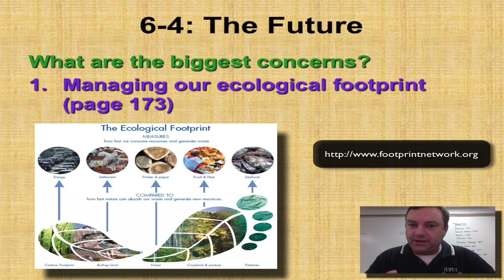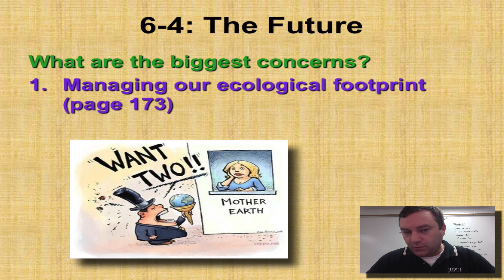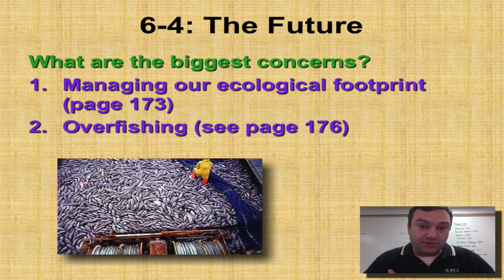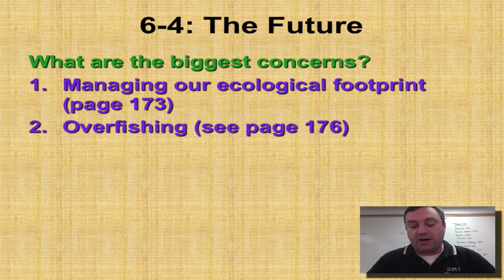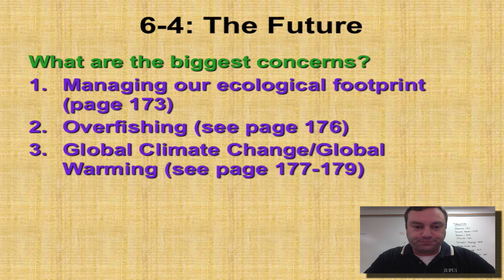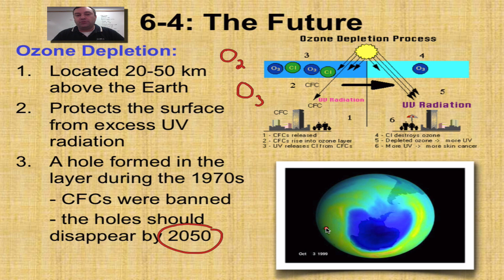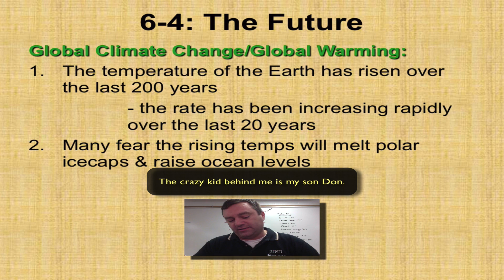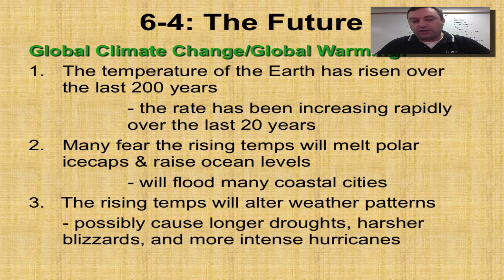Chapter 6 Part 6 - The Three Biggest Concerns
The final episode in this series looks at the following concepts: ecological footprint, overfishing, global climate change, and ozone depletion.